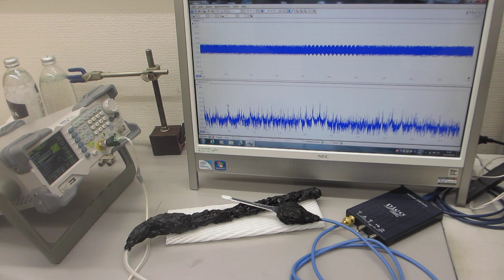超音波プローブのオーダーメード対応－－超音波の圧電素子を調整する技術の応用－－超音波プローブの伝搬特性テスト（超音波システム研究所）